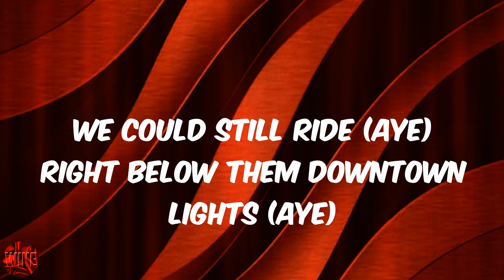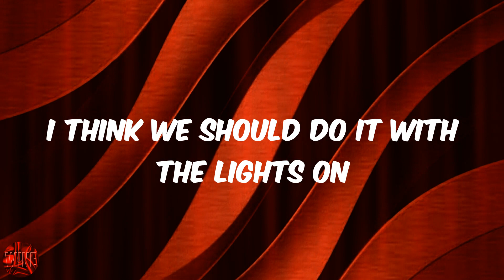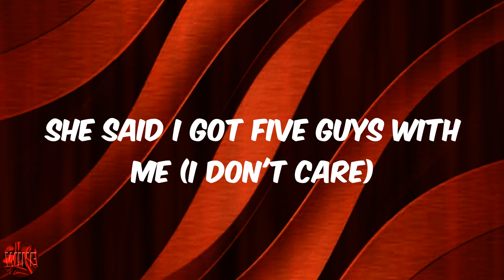White Lies (Lyrics) - The Homies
Lyrics White Lies:
I've been stackin' up white lies
I got bad bitches and they bite-sized
Gas light 'til she see the bright side (fucked up)
Fast life, Is you tryna slide by with me? (aye)
Is you tryna drive by with me
In the 50, but my whip see it do five times fifty (ooh)
She said I got five guys with me (I don't care)
Turned this to a sci-fi pic
I'm in the shotgun and she tryna drive stick
Your boyfriend ain't live like this
Ain't livin' like us
We got the drip they tryna get it wiped up
I'm catchin' feelings, now she gettin' wifed up (ooh)(no hesitation)
Off the hеnny and we gettin' piped up
Shе gettin' piped down
I remember back when she ain't pay me no attention
Now she tryna tell me I'm her type now
Sounds 'bout right (aye)
We could still ride (aye) right below them downtown lights (aye)
And I'm still collectin' soundbites
Just in case she actin' like she wasn't down (down, down, down)
'Cause you know that's downright wrong
I think we should do it with the lights on
Bitch I'm comin' crispy, please don't step on my balenci's (woah)
Everything is love so tonight we gettin' busy (woah)
Catch me in the studi with the homies gettin' tricky
KY got some cone so you know we gettin' trippy (aye)
Ball for the weekend, almost fucked my money up (okay)
Shloob and ? came with 2fo' so you know we cuttin' up (hey)
Lucci need a KD so we finna see the plug (see the plug)
Steppin' out flyer than a dub
I just fell in love with a new patek (woah) (new patek)
I just flew your bitch to me in Budapest (woah) (Budapest)
She wanna be in love, I ain't on it yet (woah) (on it yet)
All we gotta do is vibe and I'll do the rest